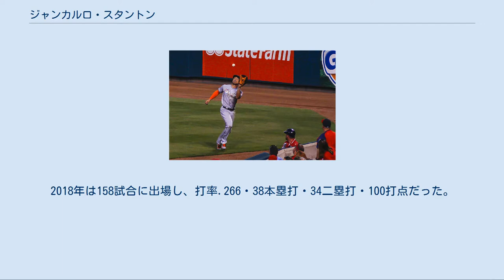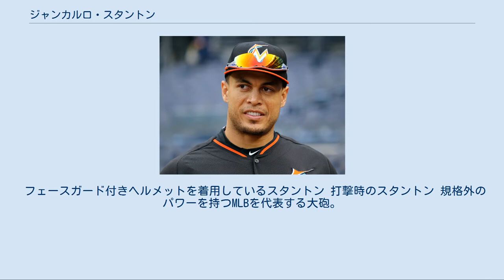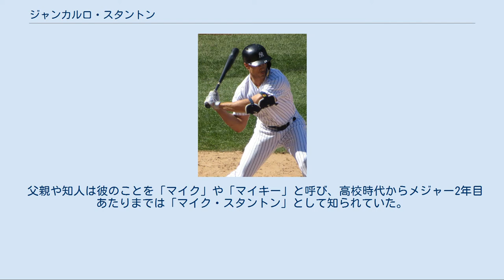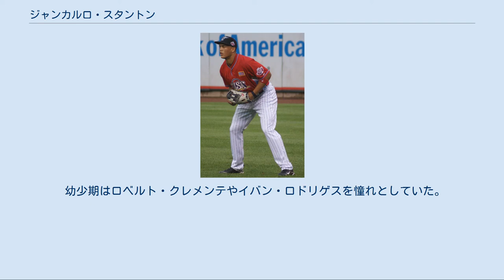ジャンカルロ・スタントン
ジャンカルロ・クルーズ＝マイケル・スタントン（Giancarlo Cruz-Michael Stanton, 1989年11月8日 - ）は、アメリカ合衆国カリフォルニア州ロサンゼルス市パノラマシティ地区出身のプロ野球選手（外野手、指名打者）。
右投右打。
現在はMLBのニューヨーク・ヤンキース所属。
 メジャー初出場の2010年から2年間は、登録名をマイク・スタントン（Mike Stanton）としていた。
ジアンカルロ・スタントンと表記されることもある。
 マイアミ・マーリンズ及び前身球団の通算本塁打記録を保持している。
 父はアイルランド系アメリカ人、母はアフリカ系アメリカ人とプエルトリコ人の混血。
にもかかわらずジャンカルロというイタリア系の名前をつけられたのは、単に両親がその名前を気に入っていたというだけで、特に深い意味はないという。
以前の登録名マイク（Mike）はミドルネーム・マイケル（Michael）の短縮形である。
父と親類はマイク（またはマイキー）、母はもうひとつのミドルネーム（Cruz）で彼を呼ぶが、本人はジャンカルロが気に入っているという。
子供のころの好きな野球選手はロサンゼルス・ドジャースのラウル・モンデシー。
彼を観にスタントンは親子でドジャー・スタジアムを度々訪れており、1999年4月23日にフェルナンド・タティースが朴賛浩から史上初の1イニング2満塁本塁打を放った試合も球場で生観戦していた。
 地元カリフォルニア州サンフェルナンド・バレーのバードゥゴヒルズ高校で2年間を過ごしたのち、近くのノートルダム高校へ転校。
そこでスタントンは野球とアメリカンフットボール、バスケットボールの3競技それぞれで優れた才能を発揮する。
最上級生となった2006年から2007年にかけて、秋にはフットボールでディフェンシブバック兼レシーバーとしてチームを11勝1敗の好成績に導き、冬にはバスケットボールで1試合平均19.7得点・13.2リバウンドを記録、春には野球で打率.386・8本塁打という数字を残した。
 卒業を控えた頃には、スタントンの進路選択に注目が集まる。
南カリフォルニア大学は野球とフットボールの奨学生としてオファー。
特に全米屈指の強豪として知られるフットボールでは、ヘッドコーチのピート・キャロルがスタントンと直接面会してタイトエンドとして勧誘した。
 2007年6月上旬に行われたMLBのMLBドラフトでは、2巡目（全体76位）でフロリダ・マーリンズがスタントンを指名。
迷った末、8月上旬にスタントンはマーリンズと契約を結び、プロの野球選手になることを選んだ。
 契約後、マイナーリーグでプロデビュー。
最下層のルーキー級ガルフ・コーストリーグで8試合、SS-A級ジェームズタウン・ジャマーズで9試合の計17試合に出場して2007年を終える。
シーズン終了後には『ベースボール・アメリカ』の若手有望株ランキングで、マーリンズ傘下では最高のパワーヒッターという評価を受けた。
 2008年は、A級グリーンズボロ・グラスホッパーズで125試合に出場し、打率.293・39本塁打・97打点を記録。
ただ「この成績は球場の狭さに助けられてのもの、翌年以降は続かない」という声があり、それがスタントンの耳にも入っていた。
その一方でシーズン途中には、7月終了時点で58勝51敗のナ・リーグ東地区3位につけていたマーリンズが、ポストシーズン進出のためにボストン・レッドソックスからトレードでマニー・ラミレスを獲得しようとしたが、交換要員にスタントンを要求され拒否、結局トレードが実現しなかったということも起こっている。
 2009年、オールスター・フューチャーズゲームに出場する。
 2009年はAdv-A級ジュピター・ハンマーヘッズでシーズン開幕を迎え、50試合で打率.294・12本塁打・39打点という成績を残して、6月上旬にはAA級ジャクソンビルへ昇格。
7月にはフューチャーズゲームに選出され、試合では5回表の守備からジェイソン・ヘイワードに代わって途中出場している。
AA級昇格後は79試合で打率.231・16本塁打・53打点と成績を落とした。
 201...